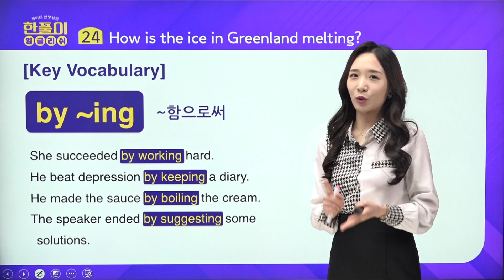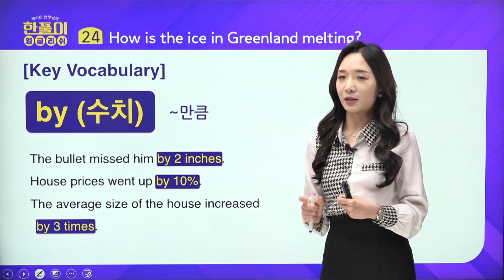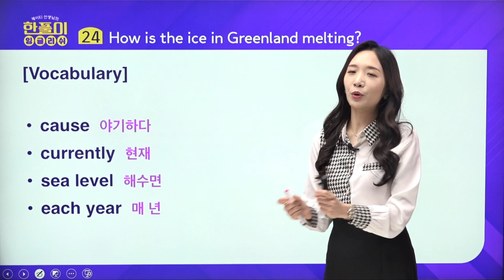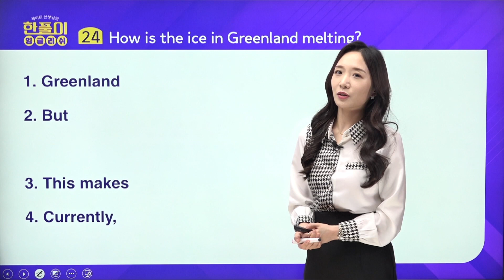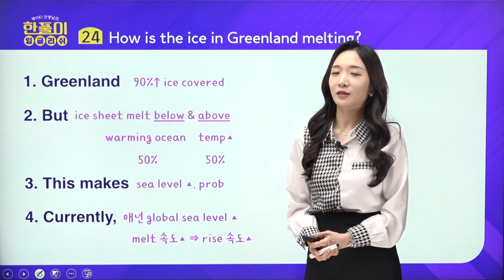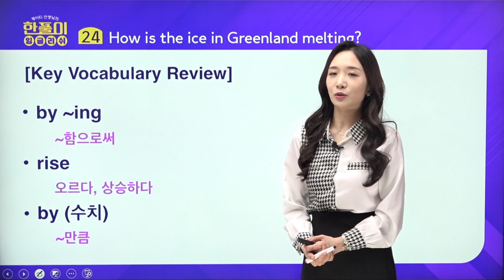[케이티의 한풀이 잉글리쉬: 보카편] 24화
영어에 한 맺힌 사람을 위한 한풀이 잉글리쉬 보카편!
매주 토요일 저녁 6시에 찾아가는 JEI English Tube [케이티의 한풀이 잉글리쉬: 보카편] 시리즈
📺JEI English TV에서 한풀이 잉글리쉬 시즌2 본방 보기👉 매주 월요일~수요일 오전 7시

🎥더 많은 영상을 TV에서도 보고 싶다면? 😘